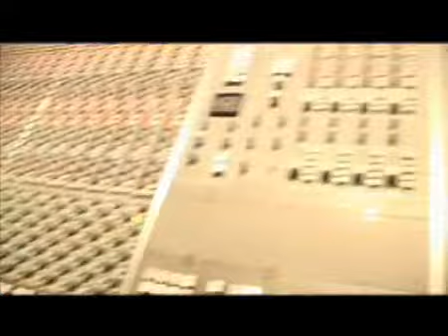M. Pi _ Making of MP3 & Dangerous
Go to M. Pokora's myspace _ Myspace.com/MPofficial